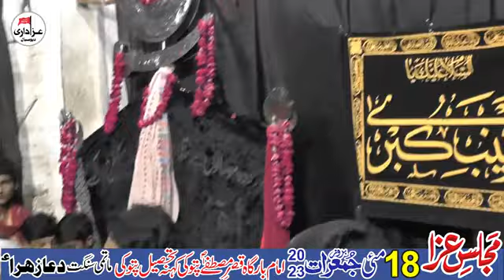MatamDari Matami Sangat 1 18 May ImamBargha Qasar E Mustafa Pattoki Kohan 2023